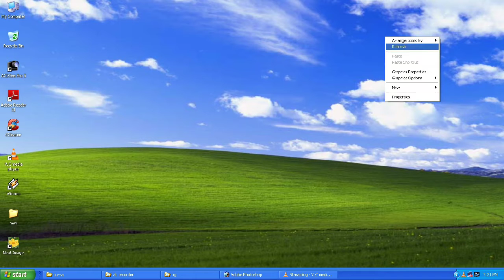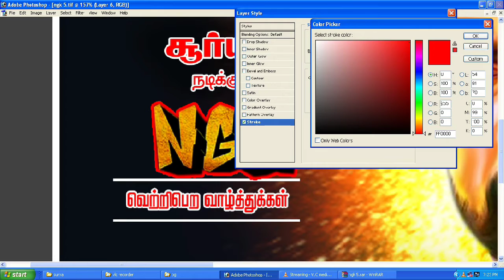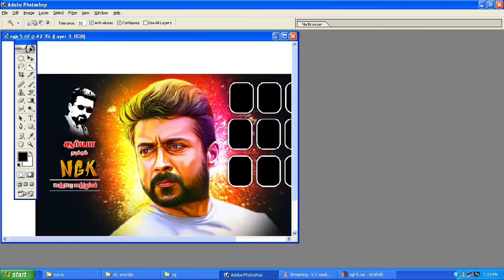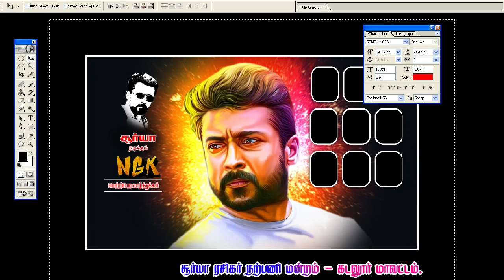surya Ngk Psd 5 Free Download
Chiyaan panneer
Graphic Designer

Password :
12 Letters